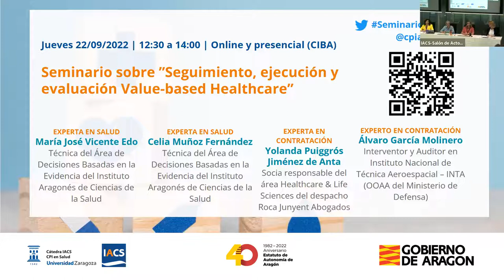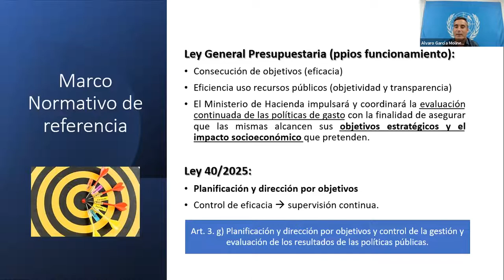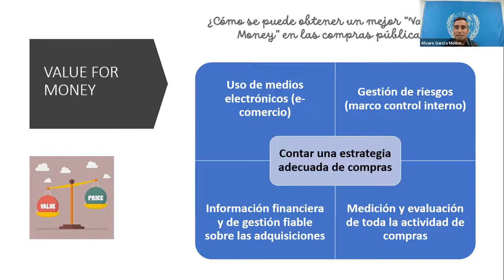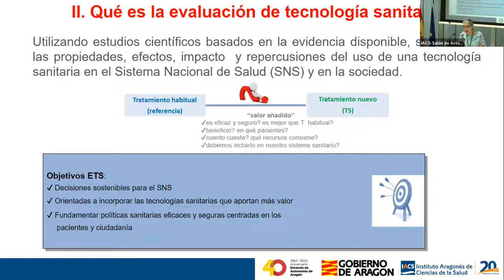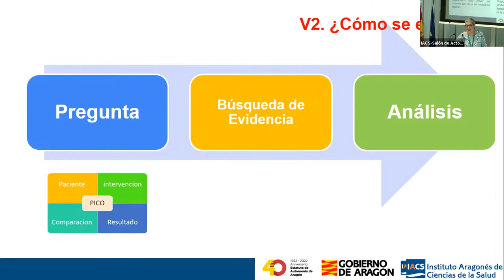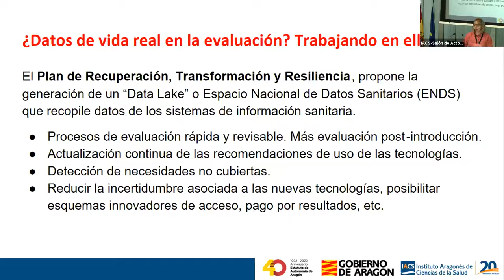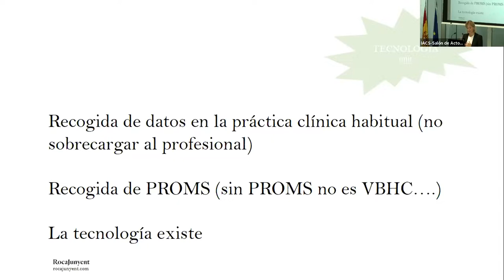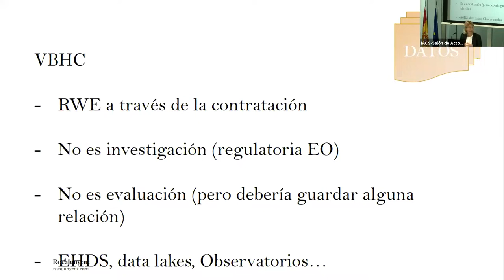Seguimiento, ejecución y evaluación Value-based Healthcare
La Cátedra IACS de CPI en Salud organiza un ciclo de seminarios mensuales sobre Value Based Health Care y Contratación pública basada en valor. Son sesiones de 1h30 de duración en las que pretendemos combinar la perspectiva y conocimientos en estos temas de expertos en salud, en contratación pública y decisores de compra.

En esta quinta y última sesión, de "Seguimiento, ejecución y evaluación Value-based Healthcare”, contamos con:

- María José Vicente Edo y Celia Muñoz Fernández, técnicas del Área de Decisiones Basadas en la Evidencia del Instituto Aragonés de Ciencias de la Salud, como expertas en salud

- Yolanda Puiggrós Jiménez de Anta, socia responsable del área Healthcare & Life Sciences del despacho Roca Junyent Abogados, como experta en contratación

- Álvaro García Molinero, interventor y Auditor en Instituto Nacional de Técnica Aeroespacial – INTA (OOAA del Ministerio de Defensa), como experto en contratación